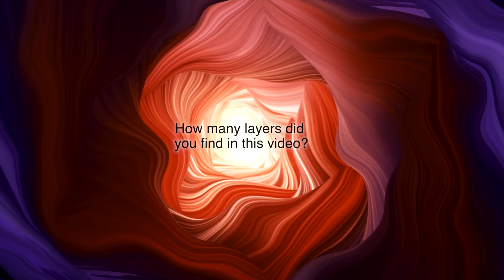16 Personalities Through the Eyes of the INFJ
Thank you to my INTJ+ level patrons for helping me write this script!

✉️ Send me some mail! ⬇️
Strathfield 2135
NSW Australia